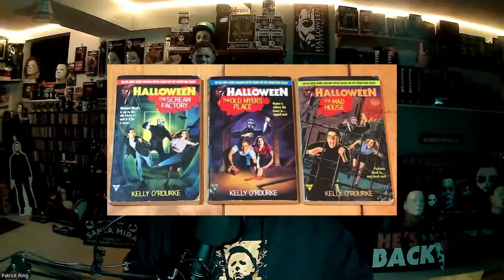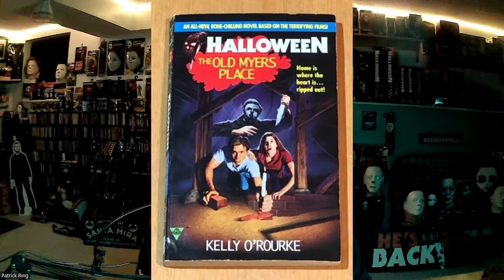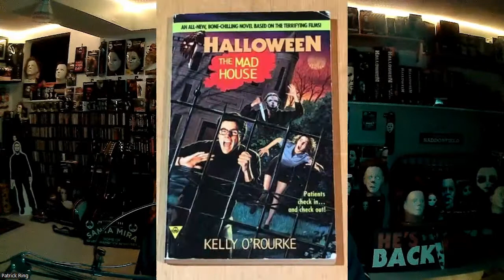Collectible Spotlight #12: Halloween Novel Trilogy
Join That Halloween Movie Collector as I review and discuss the Halloween Trilogy Novels by Kelly O'Rourke. This young adult novel trilogy came out in the late 1990's and consisted of 3 stories featuring Michael Myers and the events of Halloween 1978!! Watch and find out more!

I also co-host live weekly The Halloween Collectors Podcast on the Michaels Horror and Pinball Channel, Sunday nights at 7pm EST, click the link below to check it out, like & subscribe to join in on the fun or be a guest collector on an episode!